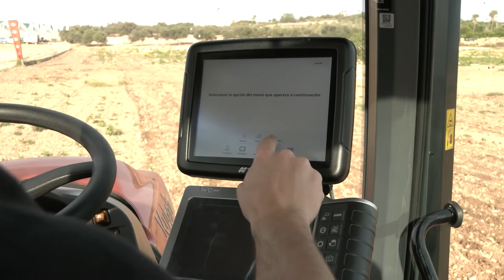Autotècnica Sant Joan presenta dos nuevos modelos de tractores Kubota